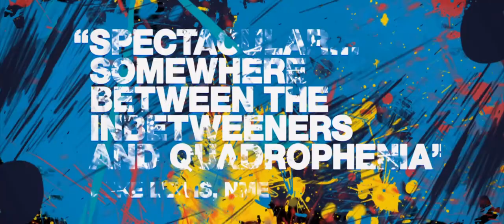Spike Island Official Trailer #1 2013) Mat Whitecross HD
A rising indie band travels to Spike Island, Cheshire, in May of 1990 to see The Stone Roses.